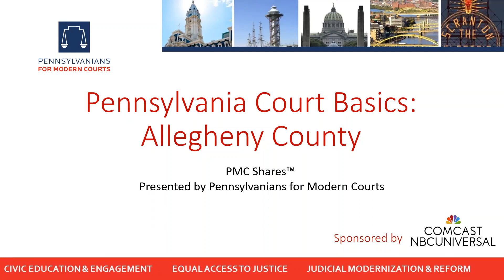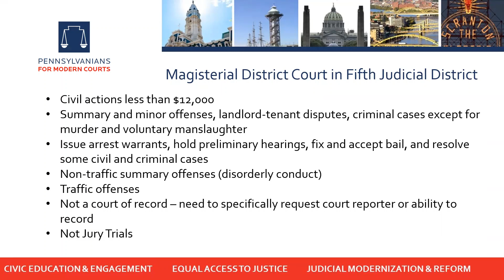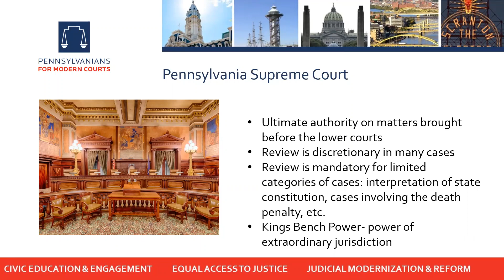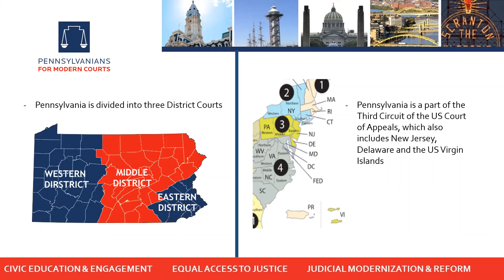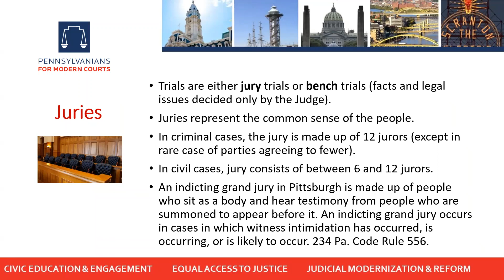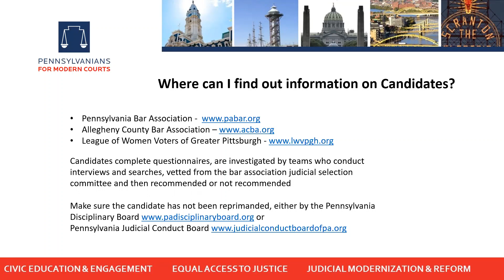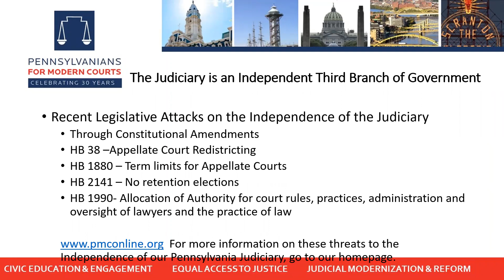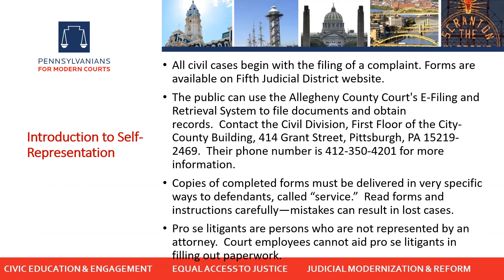Court Basics Workshop | Allegheny County / Pittsburgh | Deborah Gross, Esq.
This course illuminates the organization and procedures of the Pennsylvania Judicial System with the goal of bringing Pennsylvanians awareness of and confidence in their courts. It discusses the different subject matters of each court, knowing your way around the courtroom, how judges are selected, and how you can be a more knowledgeable citizen.

Presenter: Deborah Gross, Esq., President & CEO of Pennsylvanians for Modern Courts

This workshop was hosted by the Carnegie Library of Pittsburgh and the Allegheny County Law Library.

For more information about Pennsylvanians for Modern Courts' work and a schedule of upcoming workshops, please